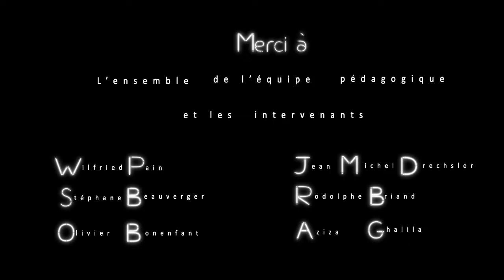Echo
Film de fin d'études de l'Ecole Estienne de Simon Cadilhac